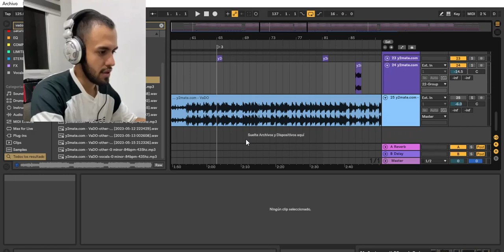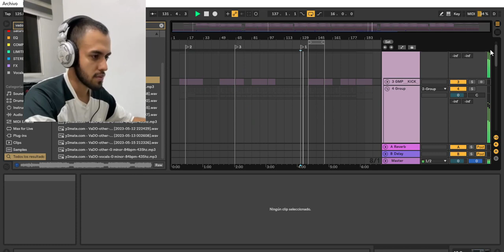VVDD MAKING OF